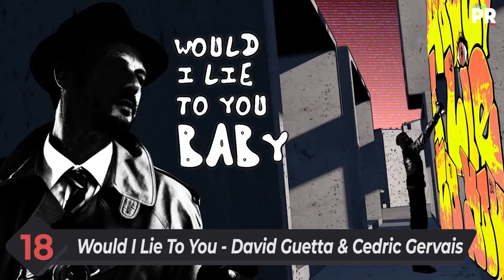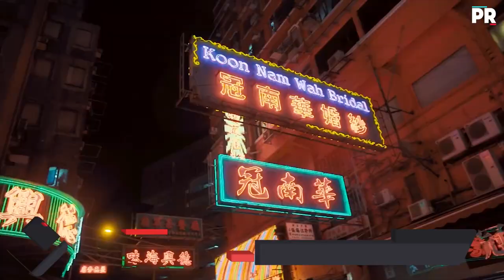Еврохит Топ 40 Лучшее За Неделю 13 Января 2017 Года - Европа Плюс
OUT Carla’s Dreams - Sub Pielea Mea (Midi Culture Remix)
OUT Indaqo - Boom Boom Boom (Gabry Ponte Remix)
OUT Елена Темникова - Импульсы
40 Justin Timberlake - Can't Stop The Feeling
39 The Chainsmokers feat. Daya - Don't Let Me Down
38 Sam Feldt x Lucas & Steve feat. Wulf - Summer On You
37 Era Istrefi - Bonbon
36 Sans Souci feat. Pearl Andersson - Sweet Harmony
35 Coldplay - Hymn For The Weekend
34 Justin Bieber - Sorry
33 Mahmut Orhan feat. Sena Sener - Feel
32 Matthew Koma - Kisses Back
31 P!nk - Just Like Fire
30 Kungs vs Cookin’ on 3 Burners - This Girl
29 The Parakit feat. Alden Jacob - When I Hold You
28 DJ Snake feat. Justin Bieber - Let Me Love You
27 Swanky Tunes & Going Deeper - Till The End
26 Eva Simons feat. Sidney Samson - Bludfire
25 Bebe Rexha - I Got You
24 Galantis - No Money
23 Effective Radio - J-Mafia
22 Nathan Goshen - Thinking About It (Let It Go) (KVR Remix)
21 Loboda - Твои Глаза
20 Sia feat. Sean Paul - Cheap Thrills
19 Felix Jaehn feat. Alma - Bonfire
18 David Guetta & Cedric Gervais & Chris Willis - Would I Lie To You
17 Jonas Blue feat. JP Cooper - Perfect Strangers
16 Eric Saade feat. Gustav Noren, Filatov & Karas - Wide Awake
15 Clean Bandit ft. Sean Paul & Anne-Marie - Clean Bandit
14 The Weeknd feat. Daft Punk - Starboy
13 Alan Walker - Sing Me To Sleep
12 Макс Барских - Туманы
11 Lil Wayne, Wiz Khalifa & Imagine Dragons - Sucker for Pain
10 Calvin Harris - My Way
9 Burak Yeter feat. Danelle Sandoval - Tuesday
8 LP - Lost On You (Swanky Tunes & Going Deeper Remix)
7 MONATIK - Кружит
6 Ben Delay - I Never Felt So Right
5 Raving George feat. Oscar and The Wolf - You're Mine (DJ Antonio & Astero Remix)
4 Twenty One Pilots - Heathens
3 Charlie Puth feat. Selena Gomez - We Don't Talk Anymore
2 Feder & Alex Aiono - Lordly
1 Rag'n'Bone Man - Human